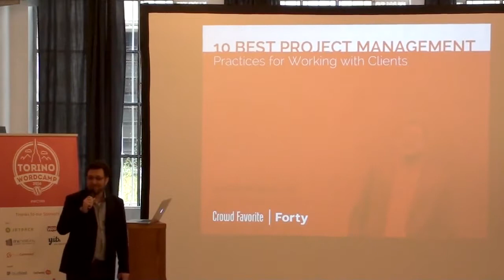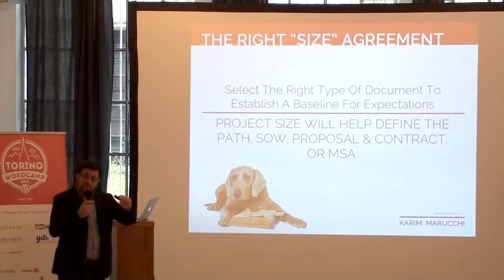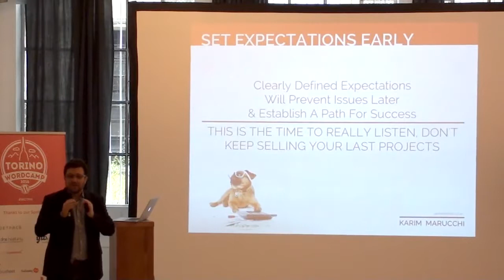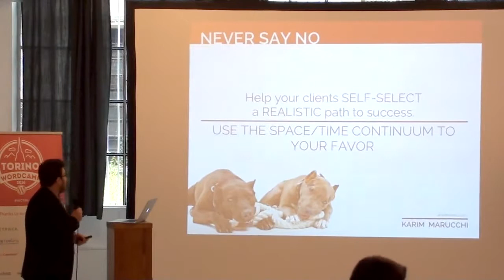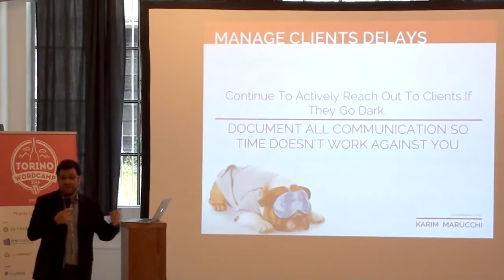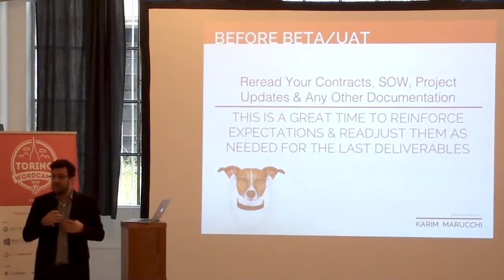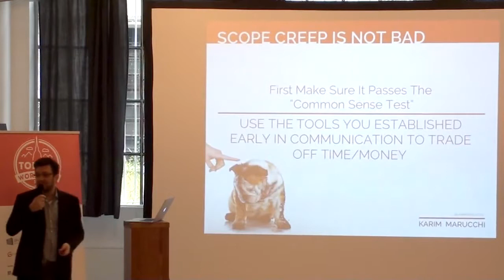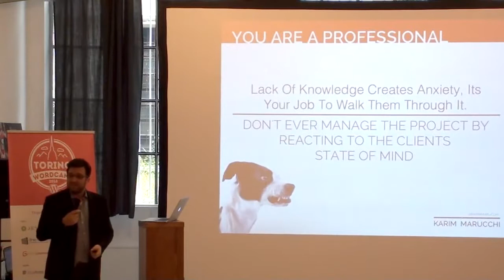Karim Marucchi: 10 Best Project Management Practices for Working with Clients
We all want to keep our clients having the best possible experience, that starts with project management basics. In this session, whether you’re a freelancer, a small agency, or an established enterprise grade agency, we will cover the 10 best practices I have seen and learned through 20 years of mistakes while learning from Some of the best professional service companies in the world. We will cover tactical examples and best-of-breed tools available today.